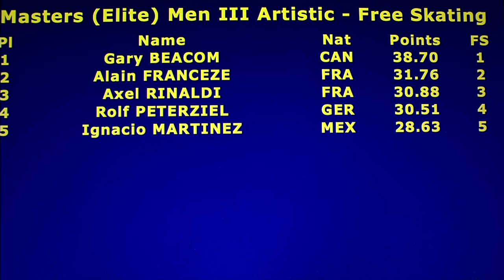Ignacio Martinez-Masters Elite Men iii Artistic Freeskate-2016 Oberstdorf